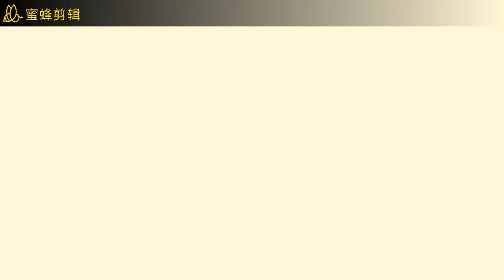three point tractor plow 3 blades Furrow Plough